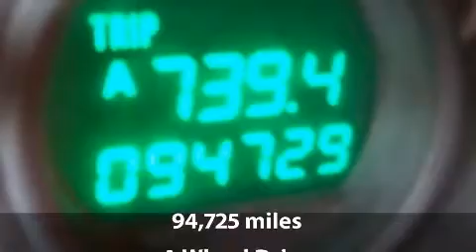2005 Honda Pilot LX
2005 Honda Pilot LX